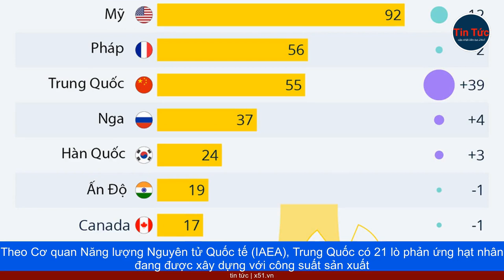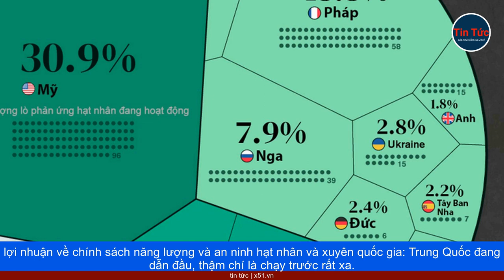TRUNG QUỐC DẪN ĐẦU THẾ GIỚI VỀ CÔNG NGHỆ HẠT NHÂN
Theo Cơ quan Năng lượng Nguyên tử Quốc tế (IAEA), Trung Quốc có 21 lò phản ứng hạt nhân đang được xây dựng với công suất sản xuất hơn 21 gigawatt (GW - một GW là đủ để cung cấp năng lượng cho một thành phố cỡ trung bình). Đây là số lượng lò phản ứng hạt nhân đang được xây dựng nhiều gấp 2,5 lần so với bất kỳ quốc gia nào khác. Ấn Độ hiện xếp thứ 2 trong về số lượng lò hạt nhân đang được xây dựng, với 8 cơ sở có tạo ra hơn 6 GW điện. Vị trí thứ ba là Thổ Nhĩ Kỳ, có 4 lò phản ứng hạt nhân đang được xây dựng với công suất ước tính là 4,5 GW. Trong khi đó, Mỹ hiện có 1 lò phản ứng hạt nhân đang được xây dựng, là lò phản ứng thứ 4 tại nhà máy điện Vogtle ở Georgia, có khả năng tạo ra công suất hơn 1 GW. "Trung Quốc trên thực tế là nước dẫn đầu thế giới về công nghệ hạt nhân vào thời điểm hiện tại", Jacopo Buongiorno, giáo sư khoa học và kỹ thuật hạt nhân tại Viện Công nghệ Massachusetts, nói với CNBC. Đồng tình với ý kiến này có cả ông Kenneth Luongo, chủ tịch và người sáng lập của Partnership for Global Security, một tổ chức phi lợi nhuận về chính sách năng lượng và an ninh hạt nhân và xuyên quốc gia: Trung Quốc đang dẫn đầu, thậm chí là chạy trước rất xa. Trong khi hơn 70% công suất hạt nhân hiện có được đặt tại các quốc gia là thành viên của Tổ chức Hợp tác và Phát triển Kinh tế (OECD), gần 75% các lò phản ứng hạt nhân hiện đang được xây dựng ở các quốc gia không thuộc OECD và một nửa trong số đó là ở Trung Quốc, theo báo cáo chuỗi cung ứng gần đây của Hiệp hội Hạt nhân Thế giới. Khi nền kinh tế Trung Quốc phát triển, sản lượng năng lượng của nước này cũng tăng theo. Theo Cơ quan Thông tin Năng lượng Mỹ, tổng sản lượng năng lượng của Trung Quốc đạt 7.600 terawatt giờ vào năm 2020, tăng mạnh so với mức